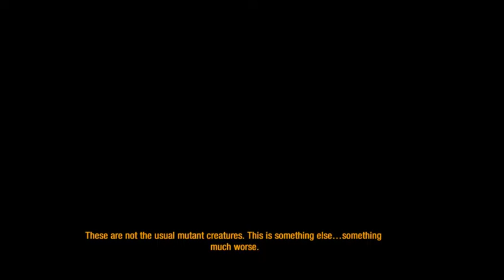Episode 11: Hope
Miller. Finally, Artyom arrives at Polis Station and meets this Ranger Miller. And he thinks he has a plan that just might work. I, however, have a lot of questions about it.